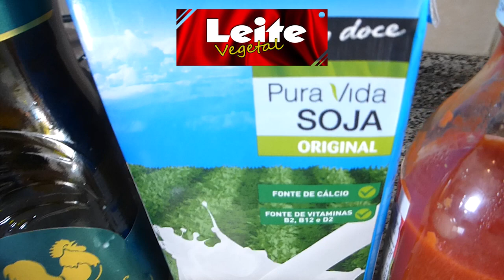Francesinha Vegetariana (Á minha moda)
Mais um video receita desta maravilhosa iguaria Portuguesa, mas desta vez é totalmente vegetariana ou até mesmo vegana, não quero ser pretensioso demais, mas acontece que fiz tudo para não incluir derivados de animais... Francesinha á minha moda, vejam, comentem e não se esqueçam de dar aquele like para me dar apoio e de se inscreverem no canal... os ingredientes e modo de preparo estão em baixo na descrição deste video, mas a receita de como eu faço é melhor assistirem ... obrigado.

FRANCESINHA VEGETARIANA
(Á minha moda)

Ingredientes para a francesinha

Pão de forma (fatias-2 por pessoa)
Queijo fatias (vegan, ou não)
Courgette em fatias
Cogumelos laminados
Pimentos assados
Salsichas de soja

(Molho)
Tomates maduros
Cenouras
Cebolas
Manteiga
Cerveja (33 cl)
Leite soja
Água
Whisky
Vinho do porto
sal e pimenta
Piri-piri a gosto

Preparação
1º colocam-se os tomates e cenouras a cozer numa panela com água
Entretanto refoga-se a cebola e os alhos em azeite até ficarem moles e alourados
Quando os tomates estiverem cozinhados, retiram-se e colocam-se num liquidificador juntamente com as cenouras e a

cebola refogada, junta-se um copo de água da cozedura e tritura-se tudo muito bem...
junta-se também 250 cl de polpa de tomate e continua-se a passar tudo até obter um molho espesso.
A seguir de tudo bem passado e triturado, coloca-se numa panela e acrescentam-se todos os outros ingredientes para o

molho e deixa-se cozinhar por cerca de 30 minutos em lume brando.
Rectificam-se os temperos durante a cozedura, verificar o sal e a pimenta assim como o piri-piri, cada um deita a gosto.

Entretanto vamos assar/grelhar a courgette cortada ás fatias grossas, os cogumelos laminados, as salsichas cortadas

em metades, no seu comprimento, e os pimentos ás tiras largas... reservar depois de pronto.

Passado os 30 minutos da panela, retira-se do lume e vamos á montagem das francesinhas.
Num prato fundo:
De baixo para cima temos que colocar na seguinte ordem:
Fatia de pão
Fatia de queijo
Fatias de courgette
Salsicha em metades
cogumelos laminados
tiras de pimento
fatias de pão

Cobre-se esta sandes com queijo ás fatias (5 fatias cada uma) e leva-se ao forno já quente a 150 graus, por cerca de 1

minuto, para derreter um pouco o queijo.
Tira-se do forno o prato com a sandes, cuidado para não se queimarem, e coloca-se este em cima de outro prato raso e

frio... deita-se então por cima colheradas do molho a ferver ( se o molho não estiver a ferver, leve a panela de novo ao

lume para este ficar bem quente) acompanhe esta sandes com batatas fritas.

Bom apetite:

Esta receita é original minha, (ChicoDias) não me venham cá dizer que não é assim, que não é assado, que desta

maneira ou daquela... esta é feita á minha maneira e fica muito boa e saborosa e alem do mais sem sofrimento animal,

pois não contém carnes de qualquer espécie.